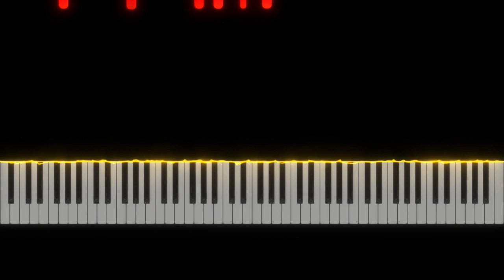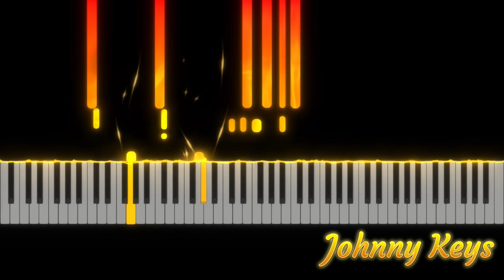JOHNNY KEYS BOOGIE PIANO